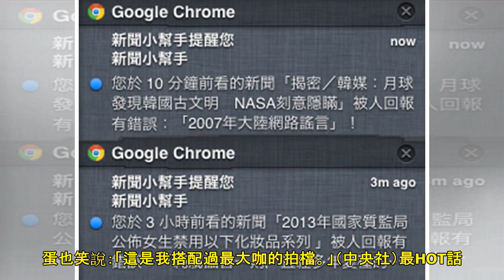陳其邁化身電競選手 鼓勵年輕人勇敢追夢│TVBS新聞網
行政院副院長陳其邁今天出席六都電競爭霸賽前記者會，他化身成電競選手，和中華電信董事長謝繼茂現場PK，盼扭轉打電動就是壞小孩的刻板印象，也鼓勵年輕人勇敢追夢。今年邁入第3屆的六都電競爭霸賽，比賽遊戲是英...